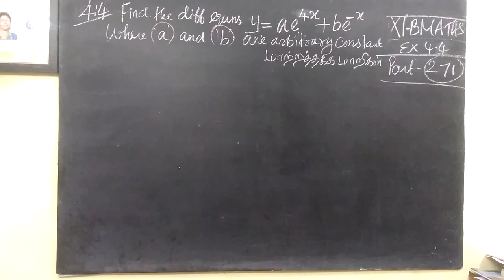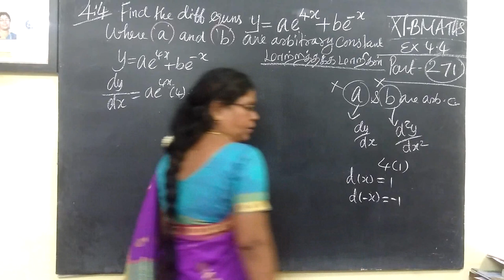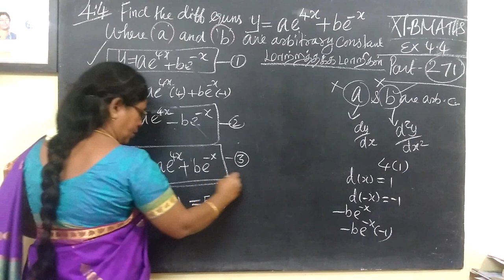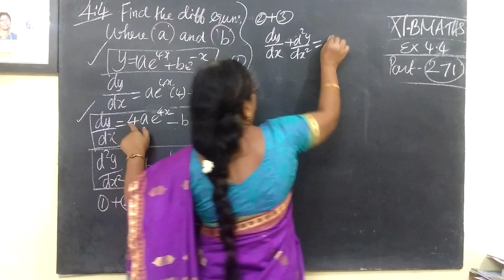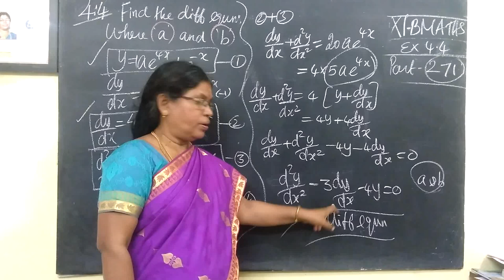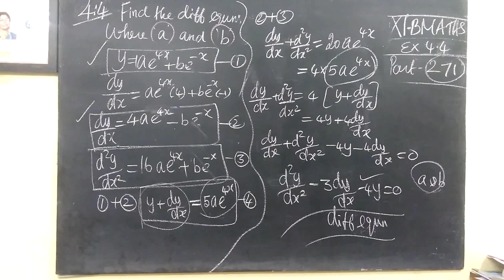12-BM [271] Eg-4.4 Diff equns Gomathidharmarajan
12-BM [271] Eg-4.4 Diff equns Gomathidharmarajan
வகைக்கெழுச்சமன்பாடு